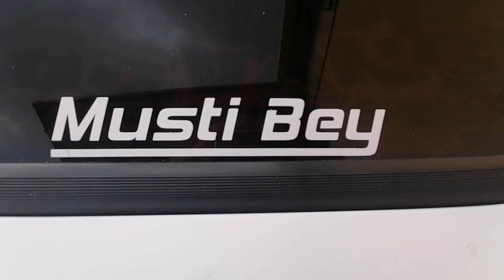Sıradan Bir Pazar Günü